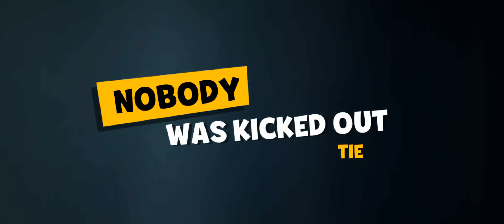SUSPECTS 06/23/22 NEW MOD DOWNLOAD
Pay attention to the game you're playing. If you need a modd or hack to make yourself better at
suspects than you shouldn't be playing in the first place. So don't be a doucheNugget Because cheating is for those who get plugged in the pooper💩